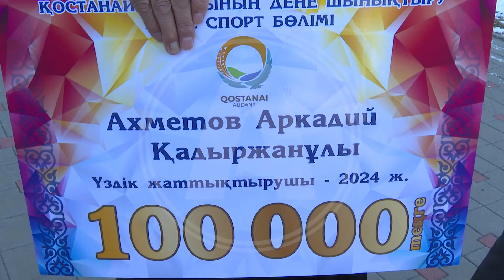Қостанай ауданының спортшысы әлемдік додада топ жарып, жеңіс тұғырының екінші сатысына көтерілді